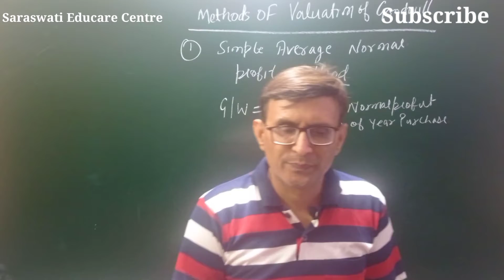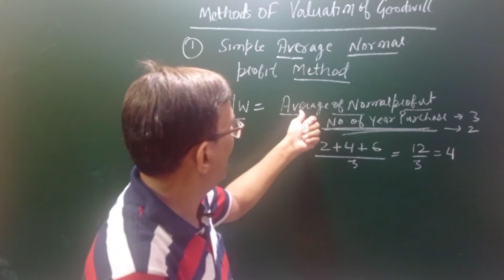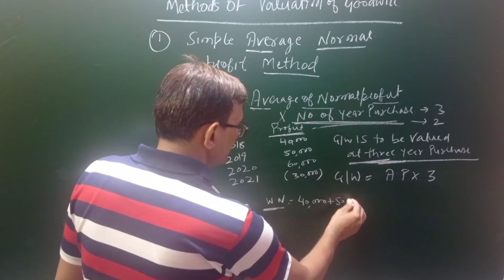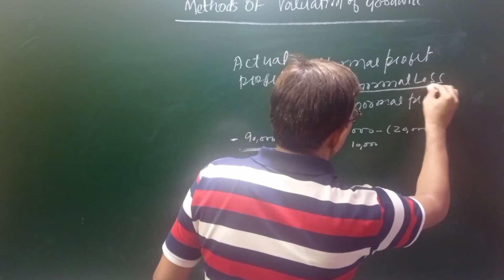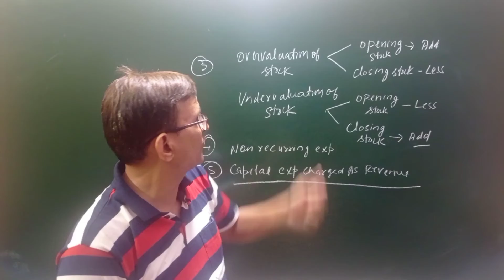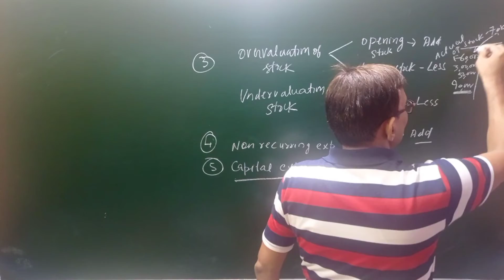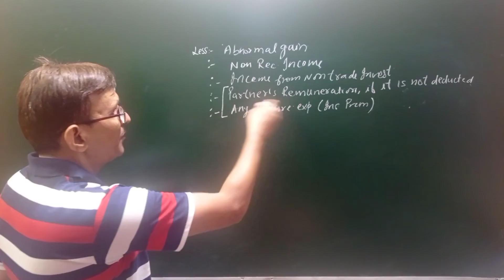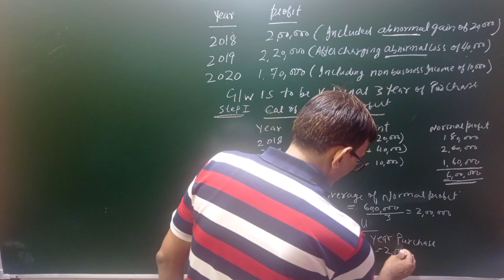Average Profit Method Accountancy Class 12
In this video we will Learn How to calculate Goodwill with the help of Average Profit Method or Average Normal Profit Method. What are the Adjustment of calculating Normal Profit to Calculate Goodwill.
Steps of calculating Goodwill by Average Profit Method. We will also do some Numericals of Goodwill with Adjustment and without adjustment..

Video Highlights:-
Intro
Formula for Calculating Goodwill
How to Calculate Average Profit.
What are the Adjustment to calculate Normal Profit.
How to use these adjustments.
Numericals
1) Calculation of Goodwill basic Questions
2) Calculation of Goodwill with loss
3) Calculation of Goodwill with Adjustment

Hi.
We are providing Educational videos,blogs on Accountancy, Economics, History, Hindi and Pol Science for class 11th and 12th and trying our best that you can solve all your queries regarding these subject.i think this is the only channel which provides you Educational videos for both commerce and Humanity at one place. so till now if you did not subscribe our channel than please Subscribe it right now for more updates..